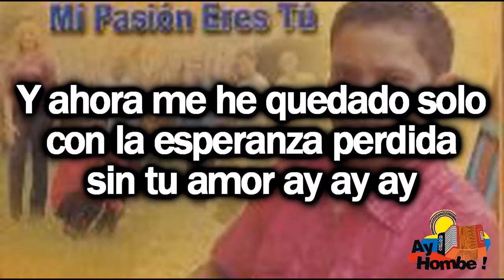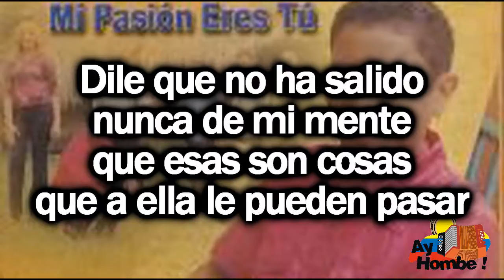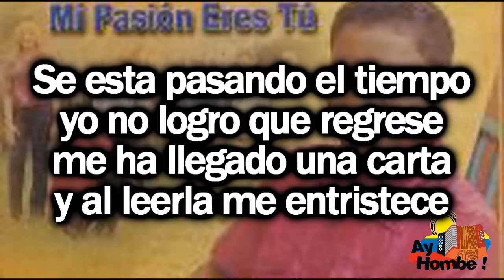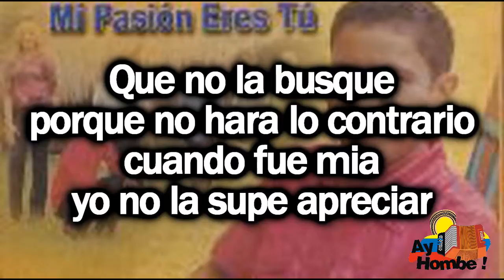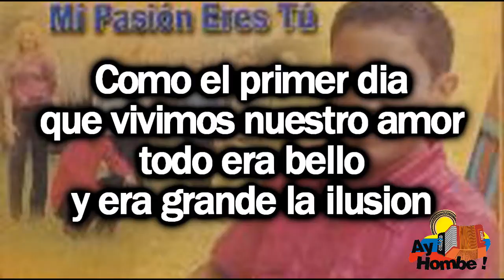Entre comillas- La Tribu (Con Letra HD) Ay Hombe!!!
Titulo: Entre comillas
Voz: Ely Osorio
Acordeon: Victor Nain
Compositor: Harold Lengua
Ritmo: Paseo
Album: Mi pasion eres tu
Año: 2000

Letra:

Hoy hace un año
que ya de mi vida se marcho
a sido culpa mia
lastime su corazon

Todo porque
me he ilusionado
en otros brazos
pero ya ven
todo fue en vano
en sentimiento

Quien adoraba
no supe corresponderle
y a quien quise se marcho
muy lejos

Y ahora me he quedado solo
con la esperanza perdida
sin tu amor ay ay ay

Amigo tu que sabes
de nosotros
anda ve y dile
si me puede perdonar

Que ya no duermo
que me estoy volviendo loco
y hasta mi vieja
sufre si ella ya no esta

Dile que no ha salido
nunca de mi mente
que esas son cosas
que a ella le pueden pasar

Dile que mi alma
se consume lentamente
si no regresa
sera mi triste final

Dile que aqui la seguire esperando
que no me olvide

Tantos recuerdos
tengo aqui guardados
en mi ella vive (Bis)

Se esta pasando el tiempo
yo no logro que regrese
me ha llegado una carta
y al leerla me entristece

Dice que poco a poco
sanan sus heridas
y que a sufrido mucho
porque me queria

Que ya no quiere
saber nada de lo nuestro
y que prefiere estar muy lejos

Dice que no le a faltado
quien le seque sus lagrimas
no es igual
no no

Despues de un punto aparte
entre comillas
que le de un tiempo
para poderlo pensar

Dice que su alma
se encuentra muy confundida
que hara lo que su corazon
le dicte mas

Que no la busque
porque no hara lo contrario
cuando fue mia
yo no la supe apreciar

Solo lograba
que nos hicieramos daño
en el momento
cuando me queria mas

Tantos recuerdos
tengo aqui guardados
en mi ella vive

Como el primer dia
que vivimos nuestro amor
todo era bello
y era grande la ilusion

Y ahora todo es tristeza
y dolor
ay hombe hoy todo es tristeza
y dolor

Tantos recuerdos
tengo aqui guardados

y dolor
y dolor

y dolor
y dolor

HD
Clasicos
Grandes Exitos
Festival Vallenato
Otros artistas vallenatos:
Diomedes Diaz
Jorge Oñate
Poncho Zuleta
Rafael Orozco
Silvio Brito
Ivan Villazon
Beto Zabaleta
Miguel Herrera
Ricardo Maestre
Raul Brito
Adanies Diaz
Alfredo Gutierrez
Alejo Duran
Luis Enrique Martinez
Colacho Mendoza
Binomio de Oro
Los Pechichones
Juntos
Romualdo Brito
Sentimiento
Adolfo Pacheco
Adriana Lucia
Armando Moscote
Anibal Velasquez
Beto Villa
Calixto Ochoa
Carlos vives
Elias Rosado
Freddy Peralta
Enrique Diaz
Emiliano Zuleta
Felipe Pelaez
Peter Manjarres
Silvestre Dangond
Farid Ortiz
Gustavo Gutierrez
Hermanos Sarmiento
Jairo Serrano
Jorge Luis Ortiz
Joaco Pertuz
Jorge Celedon
La Pandilla
Lisandro Meza
Las Estrellas Vallenatas
Los Embajadores
Los Inquietos
Los Gigantes
Los Fantasticos
Los Playoneros
Luis Miguel Fuentes
Paseo
Paseos Romantico
Vallenato
Colombias
Colombianas
Chidas
Vallenato con Letra
Monterrey
Diomedizate